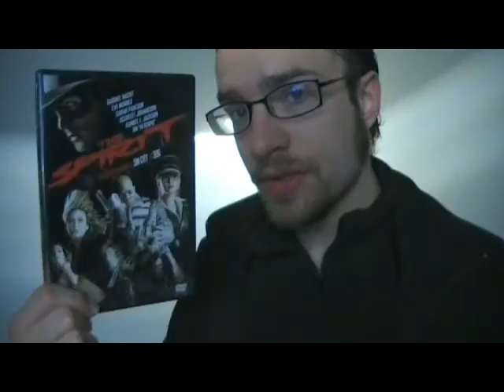The Spirit movie thoughts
Spoiler alert: I reveal a lot of what happens in the movie, including details of the ending; I made this mainly for those who have already watched it. This is where I get into specific stuff of the movie. I don't swear in this, for anyone bothered by such.

I recorded this today right after watching it. I hope you enjoy it, and that I can help spark debate about the film.